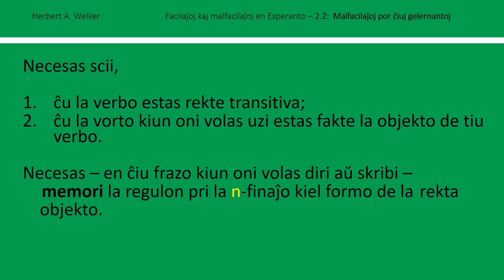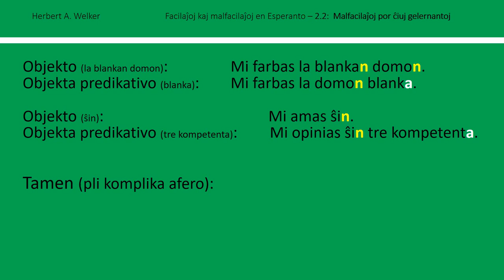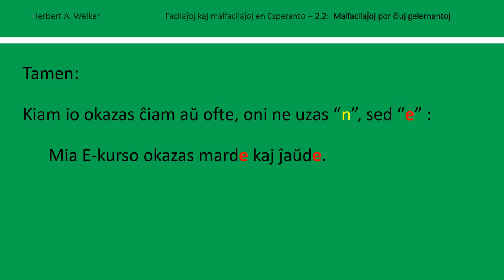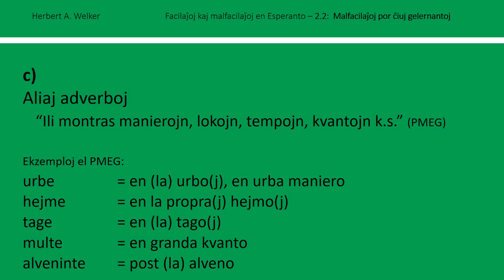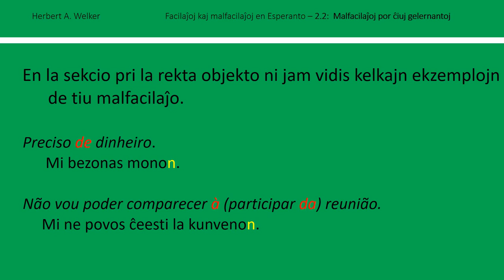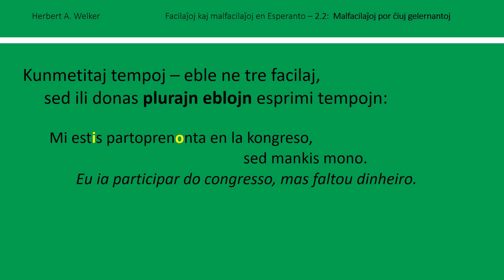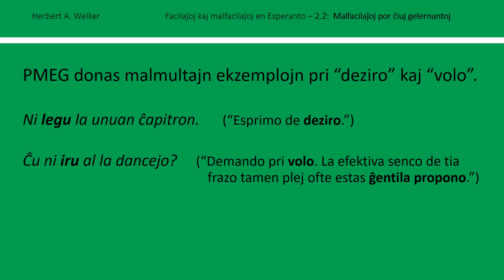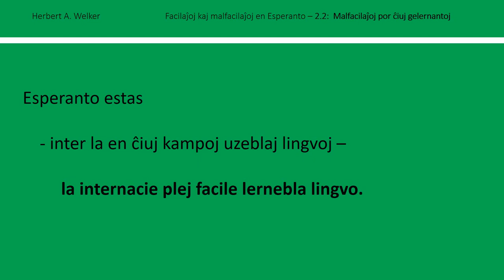Facilaĵoj kaj Malfacilaĵoj en Esperanto - 2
Dua parto de prelego farita en 2018 dum la 53-a Brazila Kongreso de Esperanto